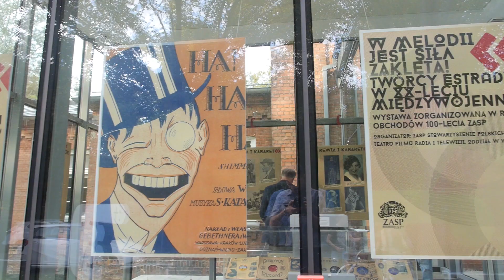100-lecie ZASP - skrót z wernisażu i koncertu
Realizacja: VideoBushi.pl
Inauguracja, czyli koncert i wernisaż wystawy o estradzie II RP oraz tort urodzinowy z okazji setnej rocznicy powstania ZASP. Zobacz również w osobnym filmie zapis całego koncertu, gdzie Ewa Makomaska i Piotr Bajtlik wykonali przeboje międzywojennej estrady. Akompaniował im Zbigniew Rymarz.